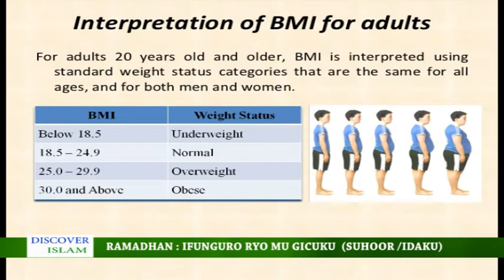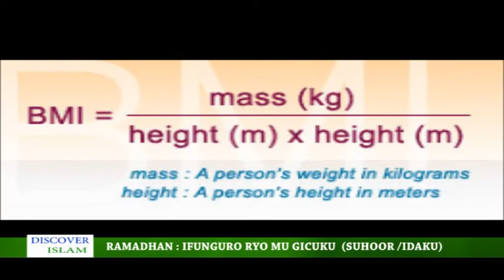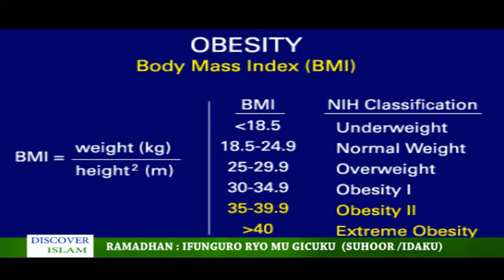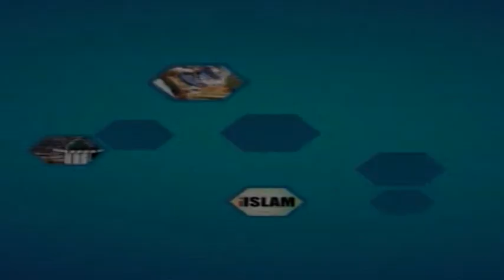RAMADHAN: IFUNGURO RYO MU GICUKU (IDAKU - SUHOOR) JUNE 2017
Mu gisibo cya Ramadhan, kenshi abayislamu bamwe bagubwa nabi n'ifunguro rifatwa mu gicuku, irizwi nk'idaku cg suhoor.
Inama zitangwa n'impuguke mu mirire zishobora kugufasha uko wabyitwaramo, kugirango umubiri wawe udahungabana